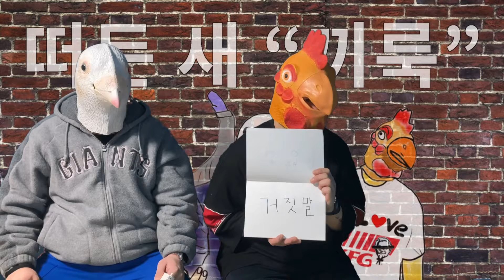떠든 새 “끼룩” - 특별 초대석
모시기 쉽지 않았습니다